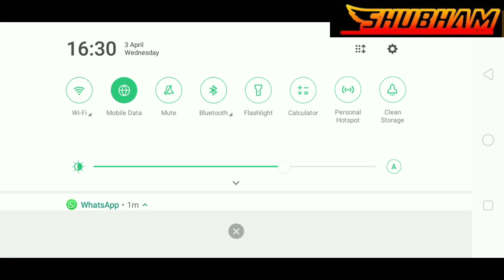I played a custom in free fire max I Noob gameplay I Stage 1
I played a custom in free fire max I Noob gameplay I